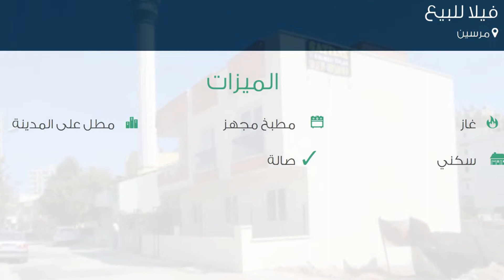فيلا للبيع في مرسين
تفاصيل العرض:-

رقم: 2022546

ميزات:-

6 الغرف, 2 غرف أخرى, 2 عدد دورات المياه, 1 سعة مرآب السيارات, 2 عدد الأدوار, 2 رقم الدور, غاز, مطبخ مجهز, مطل على المدينة, سكني, حديقة, صالة